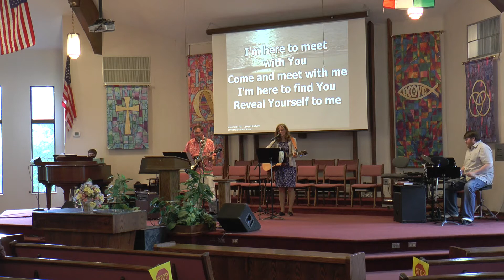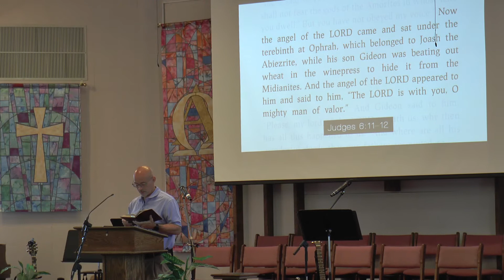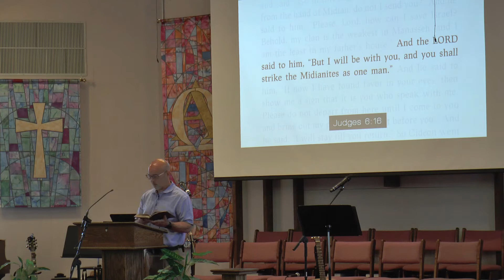The Lord is With You Mighty Warrior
Judges 6:11-16